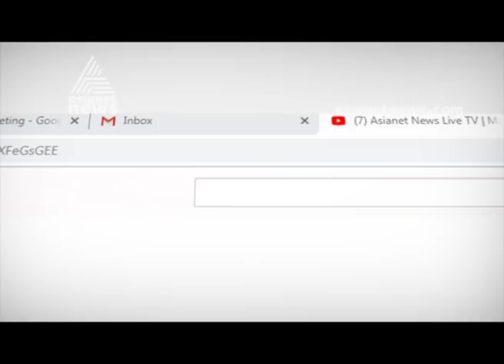Muslim League leader P. K. Kunhalikutty on Pala Bypoll results